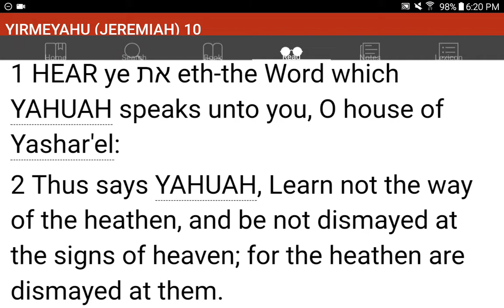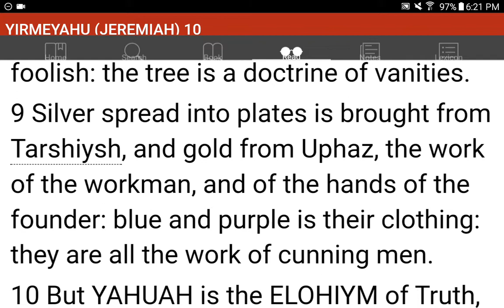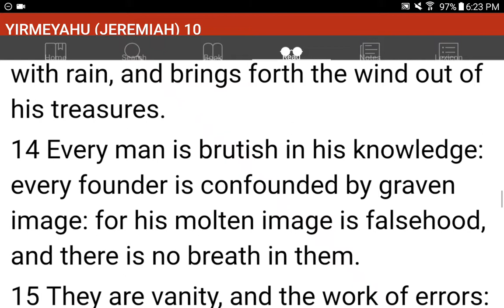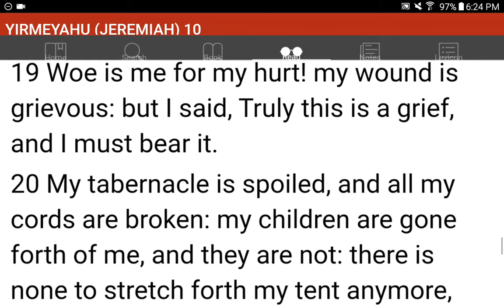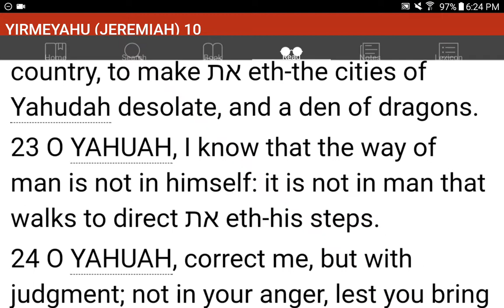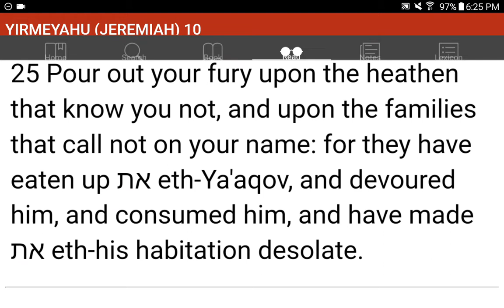💜h?™ "What's the MOST HELPFUL & SIMPLEST WAY that WORKS?"™ GIVE 1P/Month NOW! GCash